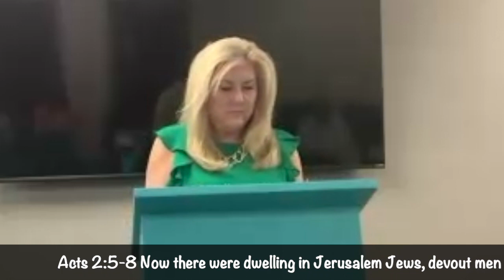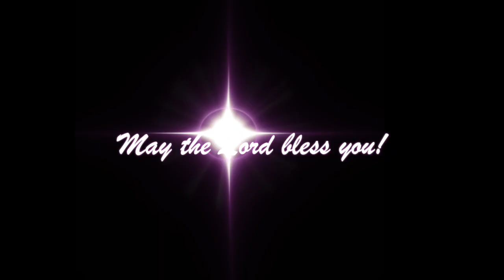The Holy Spirit Comes at Pentecost - Acts 2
God showed up visibly to the early disciples at Pentecost!  He showed up as wind, fire & more!  Tune in to hear more about this supernatural, miraculous, highly visible & powerful appearance of God's Holy Spirit at Pentecost!